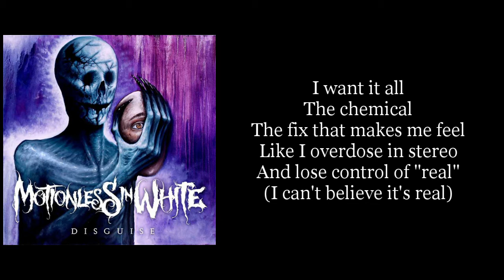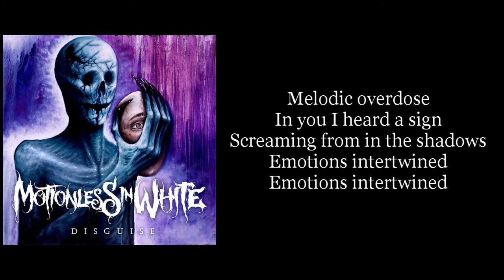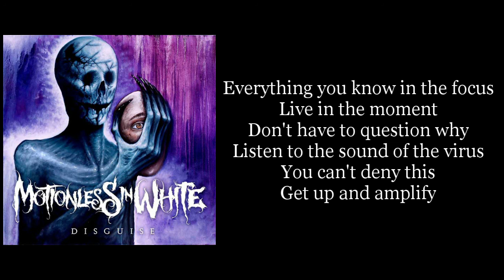Motionless In White - c0de (Karaoke Instrumental)